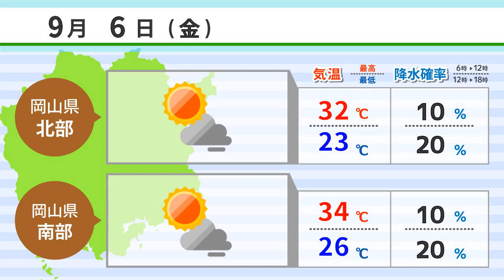【９月６日】新見 ボランティア受け入れ開始 ＡＩアナＮＥＷＳ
新見 ボランティア受け入れ開始
高松に「流政之美術館」が開館
美咲の棚田で稲刈りシーズン